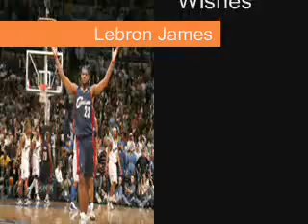レブロン・ジェームズ（キング・ジェームズ、チョーゼン・ワン）13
レブロン・ジェイムズ（LeBron James(発音 /ləˈbrɒn/;, 1984年12月30日 - ）は、アメリカ合衆国オハイオ州アクロン出身のプロバスケットボール選手である。プロバスケットボールリーグNBAのマイアミ・ヒートに所属。愛称は「キング・ジェームズ」。 背番号は「6」。クリーブランド・キャバリアーズに在籍していたときは、憧れだったマイケル・ジョーダンと同じ「23」を着用していた。身長203cm、体重113kg。ポジションはスモールフォーワードだが、ポイントガード、シューティングガードもこなせるオールラウンダー。現在のNBAを代表する選手の1人である。最年少得点記録をハイペースで更新中。正しい発音に最も近いカタカナ表記はルブロン・ジェイムズ。